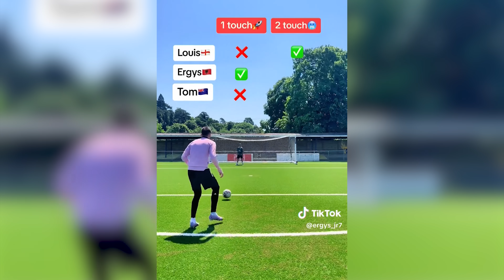I Recreated VIRAL Football Moments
Most Viral Football Moments EVER!

Thank you to everyone in this video!

We recreate the best football moments / football tiktoks on the platform. from cristiano ronaldo skills to messi,neymar,mbappe & erling haaland memes this football recreating video was so fun to do, as we could showcase our new football / soccer skills in this video. especially with ishowspeed meeting cristiano ronaldo, the viral football moments in this video and online are amazing! Check out some of my favourite Youtube videos!